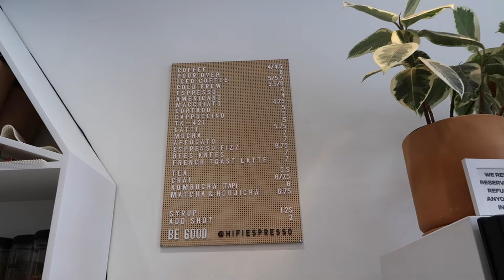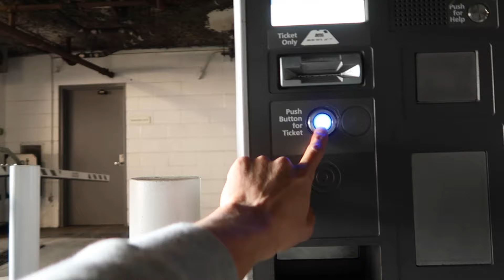A Day in the Life: Los Angeles, Matcha, & Creating Content EP 22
A Day In My Life In Los Angeles California, Matcha Tastings All Around Town, Becoming A Content Creator, Shooting For YouTube With Alyssa Lynch, & Spending Time With My Golden Retriever

Hello friends!

I just got my camera back! There was a leak, yes another leak, they seem to follow me where ever I go. Not only did I lose my camera, my laptop got wet, and the worst part I slipped really badly, landed on my back and well now dealing with some other problems. I think my life's challenge will be finding ways to extend the life of my body, it's been through a lot, and I can't imagine not pushing myself to the limit so it'll be a fun time figuring out how to keep things working later in life.

Anyway, it's been a really great week and I hope you are all having a beautiful Friday! Going to start sharing more vlogs and hope that Fridays are a great day to share our adventures too!

Until the next matcha we have together!

Love you so matcha!

Max